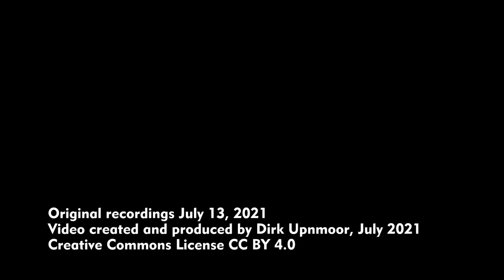S-Bahn Hamburg: Bauarbeiten in Rothenburgsort, Juli 2021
English subtitles and description available – Auch am S-Bahn-Haltepunkt Rothenburgsort baut die Deutsche Bahn (DB). Die Brücken der Bahn über die Straße Billhorner Deich werden erneuert. Die Züge der S-Bahn fahren zur Zeit, als dieses Video gedreht wurde, im Juli 2021, über behelfsmäßige Brücken. Über der Straße steht ein Portal als Höhenkontrolle, um Anfahrschäden durch zu hohe Kraftfahrzeuge zu vermeiden.
Auch der S-Bahn-Haltepunkt wird modernisiert. Die DB baut neue Zugänge zum Bahnsteig. Der Bahnsteig bekommt einen neuen Belag, ein neues Dach und neue Bänke und Schutzhäuschen. Während der Bauarbeiten erreicht man den Bahnsteig über eine Behelfs-Holzbrücke. Im oberen Teil der Brücke sind die seitlichen Holzwände sehr hoch, so dass für viele Menschen kein Blick über den Haltepunkt und die Baustelle möglich ist.
Das Bahnsteigdach wurde bereits erneuert. Im Jahr 2019 war noch ein älteres Bahnsteigdach mit einer wesentlich aufwendigeren Holzkonstruktion vorhanden. Im östlichen Teil des Bahnsteigs liegen schon neue Bodenplatten. Ein neues Wartehäuschen ist hier schon errichtet worden. Offenbar soll noch ein zweites Wartehäuschen aufgestellt werden. Damit ist der Bahnsteig dann gut mit Sitzmöglichkeiten ausgerüstet, die zugleich auch wettergeschützt sind.
Auf der Linie S 21, die zwischen Elbgaustraße und Bergedorf bzw. Aumühle verkehrt, werden überwiegend Züge der Baureihe 490 eingesetzt. Es kommen jedoch auch Züge der Baureihe 474 zum Einsatz.
Für den Fernverkehr gibt es ein drittes Gleis, das nicht mit der S-Bahn-Stromschiene, sondern mit Oberleitung elektrifiziert ist. Es wird genutzt von ICE-,  IC-,  EC- und RE-Zügen in Richtung Berlin, Prag und Rostock.